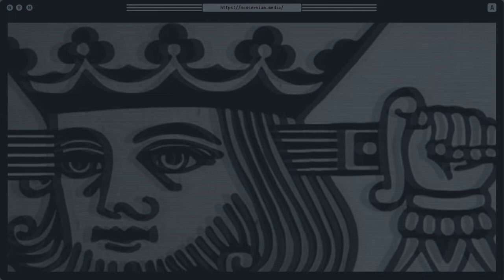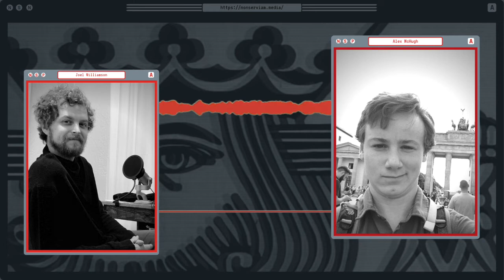Non Serviam Podcast 26 | Alex McHugh on Egoism, Mysticism, and Anarchist Tactics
For the second installment of 2021, we spoke with a passionate thinker and activist whose approach to political philosophy is both charming and challenging. Join us as we dissect our guests’ unique perspective on egoism, spirituality, anarchist tactics, and more.

Alex McHugh is the new Coordinator at the Center For A Stateless Society. He’s an anarchist and activist based in Philadelphia, who’s interested in community building, mutual aid, the importance of civic institutions, and mysticism.